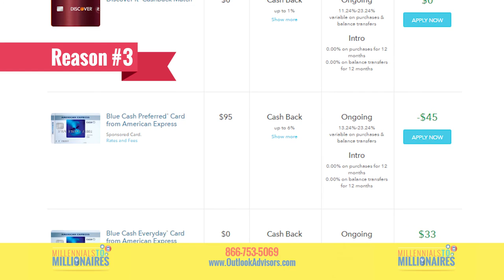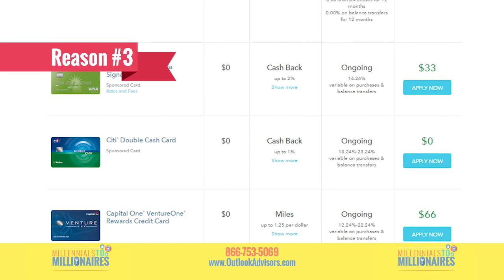How do I keep track of my money?